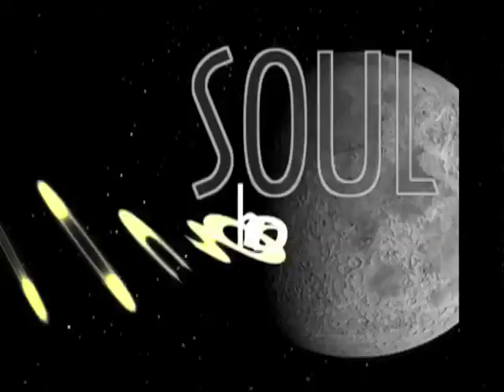Virgo - Monday - 03/23/2009 - Soul Horoscopes